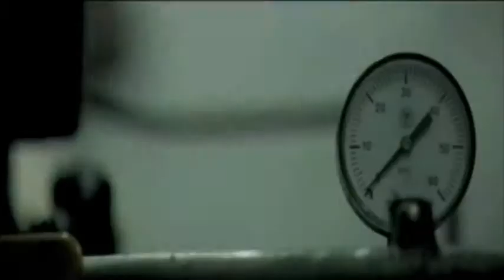Emigrate - New York City